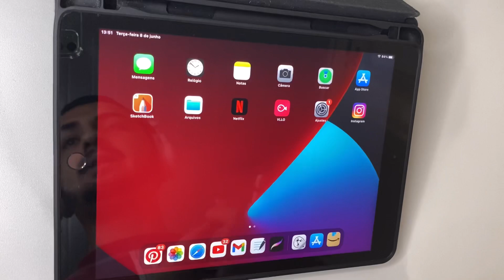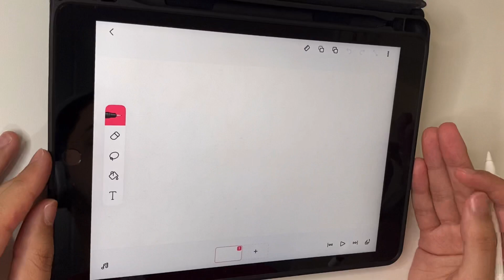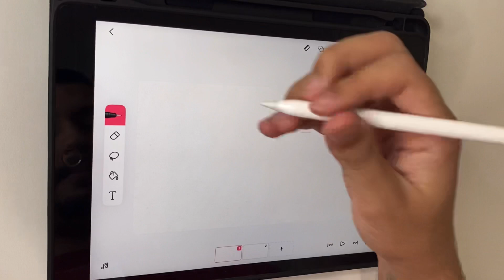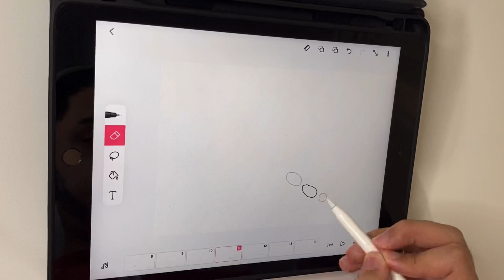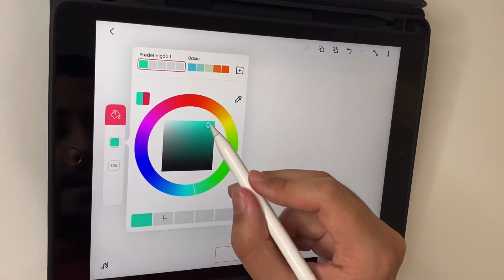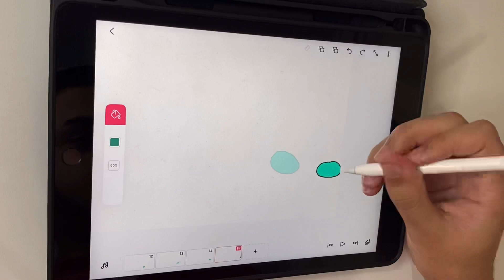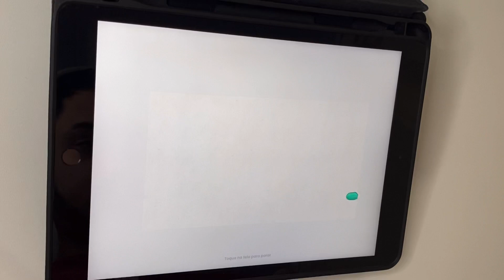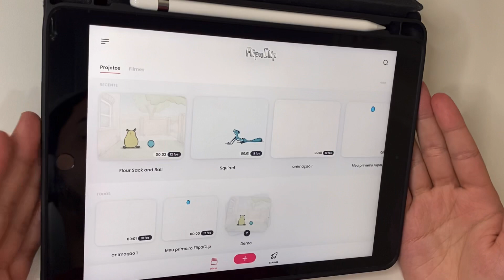Como fazer uma ANIMAÇÃO BEM SIMPLES no Flipaclip? ✏️Serve para Android e iPad